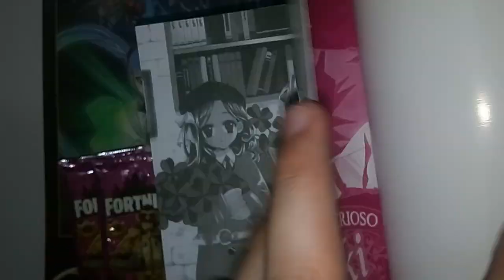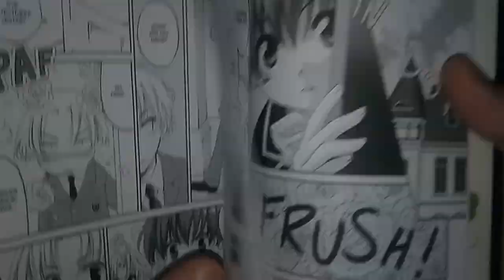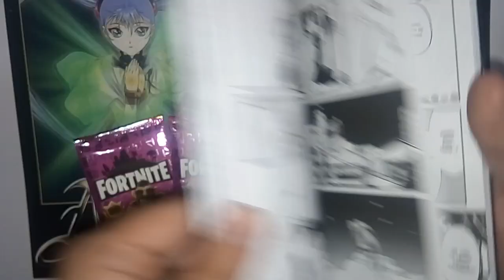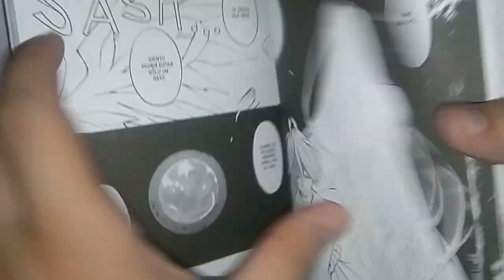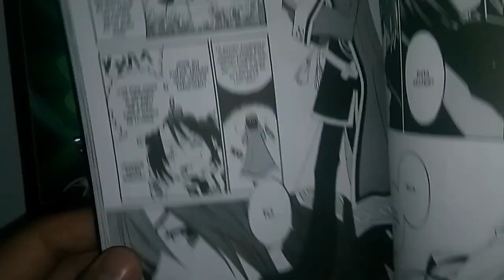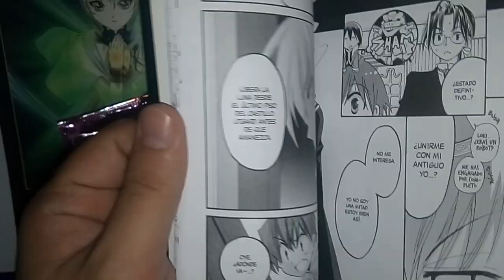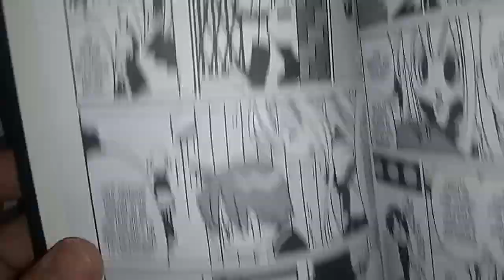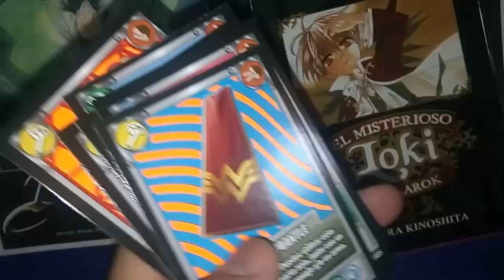[RDC - Manga] Matantei Loki Ragnarok #2 - Se Robaran La Luna Pero Spica Se Robara Tu Corazón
Derechito al vicio! Somos RDC Cine y en esta ocasion veremos el segundo tomo del manga Matantei Loki Ragnarok, publicado por la editorial Ivrea España.

Loki y Spica tendran una cita en un cuarto sucio??? Freyr se pondra a tocar en el subte una de Montaner??? Heindall es el que mas estudia en la serie??? Mayura seguira celosita??? Todo esto y mas! Mientras abrimos sobres del Fortnite 20 en nuetsro post del dia! No te lo pierdas!! XD